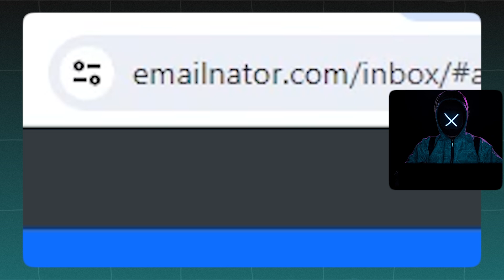How to use kling AI for free forever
Kling AI is one of the most overpowered ai video generators on the market, but darn it its expensive. but in this video i'm going to show you how to use it for free forever